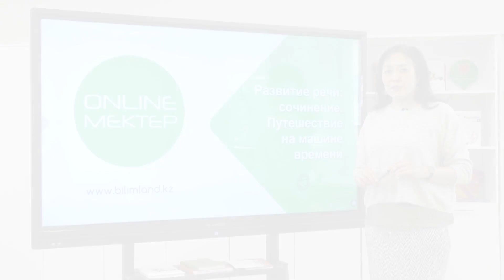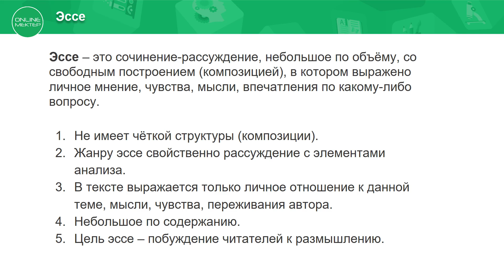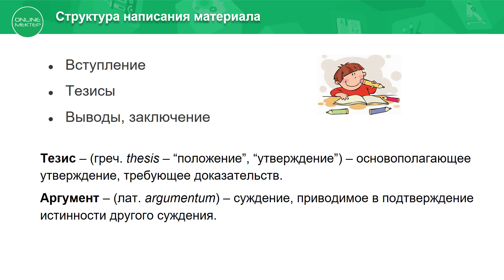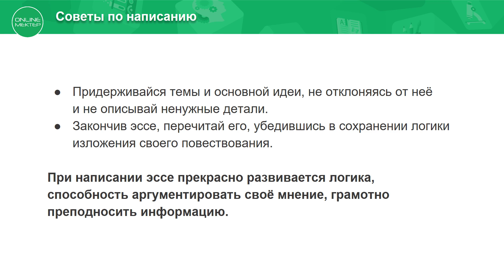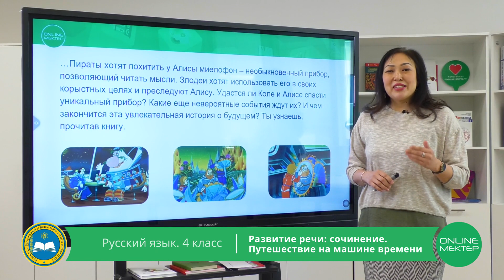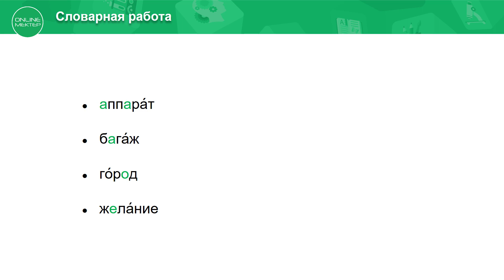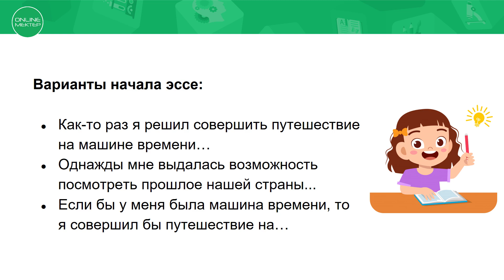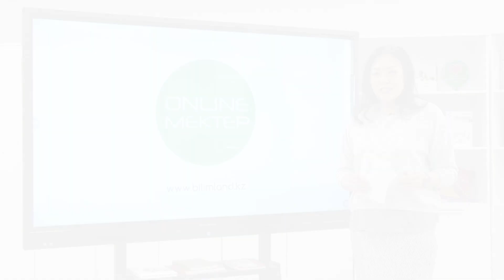4 класс. Русский язык. Развитие речи: сочинение. Путешествие на машине времени. 22.05.2020.